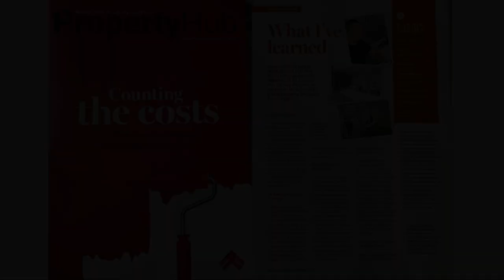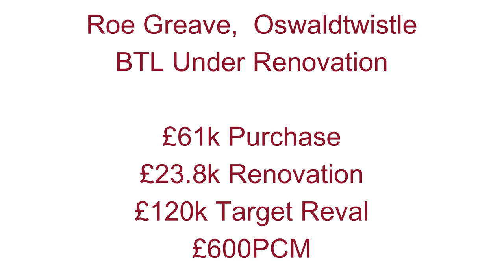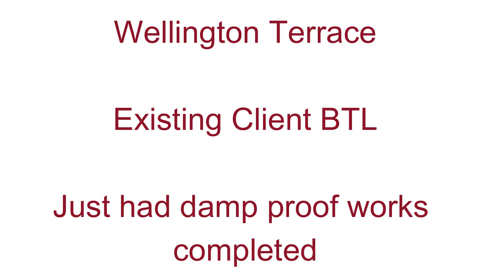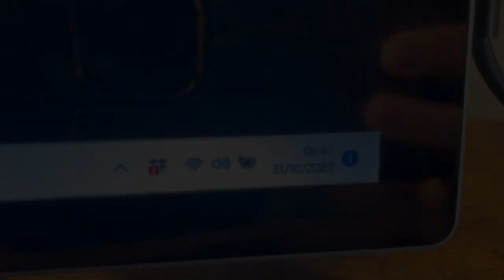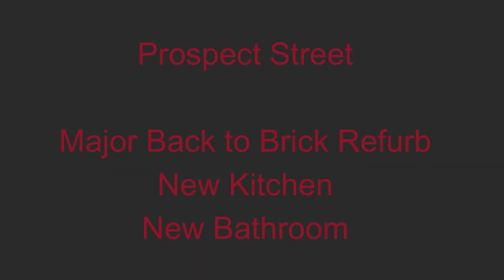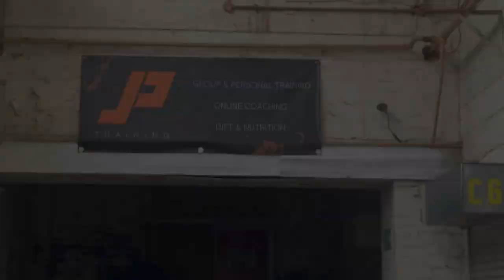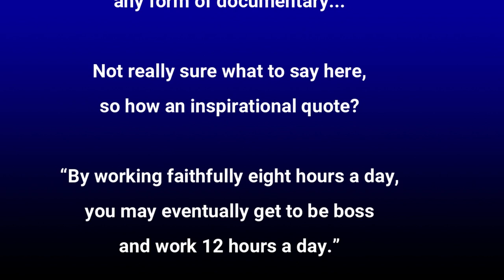EP2 Mastering Property Investment: Sourcing, Renovations & Lettings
A Terrace Diary - The Real Life Property Life

Dive into the UK Property Market with me! 🏡

Hi, I'm Darren McNeill, your go-to guide in the ever-evolving UK property landscape. Since 2017, I've embarked on a property investment journey, transforming a modest £20k into a booming £2m Buy-To-Let (BTL) portfolio and overseeing multiple thriving property businesses.

My adventure involves more than just numbers; it's about sourcing undervalued properties, creatively renovating them, and efficiently managing rentals. I've handled over 200 property deals, providing a wealth of property investment insights and real estate knowledge.

Join me in my YouTube series, “A Terrace Diary - The Real Life Property Life.” It's not your typical property vlog. I film on my phone, edit on my laptop, and keep things real - expect the raw, uncut truth of property management, investment strategies, and the UK housing market.

Whether you're a property investor, a real estate enthusiast, or just curious about property flipping and rental property management, there's something here for you. I share practical tips, market trends, and personal experiences in property development and real estate investing.

So, get ready for a mix of property education, hands-on renovation tips, and insights into the UK's dynamic real estate sector.

It's a friendly guide packed with all my forum posts from my property start in 2017. Dive into stories of my first property buys, setting up my companies, and how they've grown - all in one easy-to-read book.

Cheers,

Darren

🌟 Your North-West UK Property Experts 🌟

Who We Are:
Since 2017, I've embarked on a property investment journey, transforming a modest £20k into a booming £2m Buy-To-Let (BTL) personal portfolio and overseeing multiple thriving property businesses.

Our Services:
✅ Property Sourcing - Expertise in over 200 North-West UK properties secured
✅ Property Renovation - Transforming spaces, 200+ projects completed
✅ Lettings Management - Efficiently managing 200+ properties